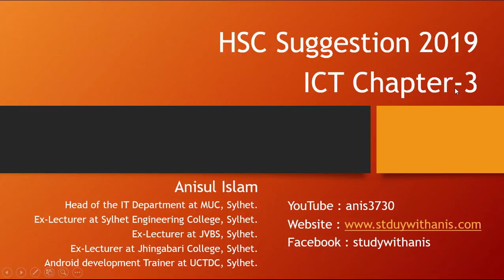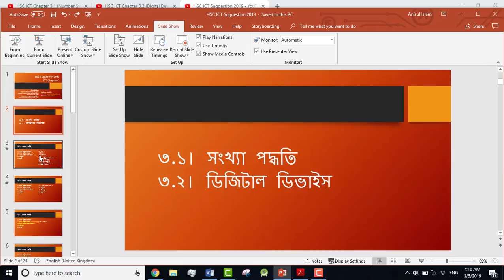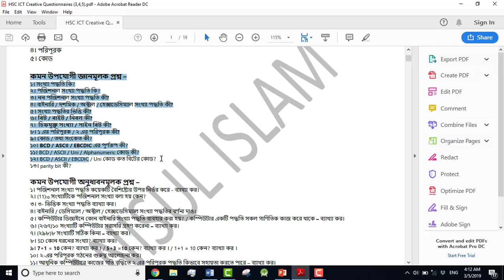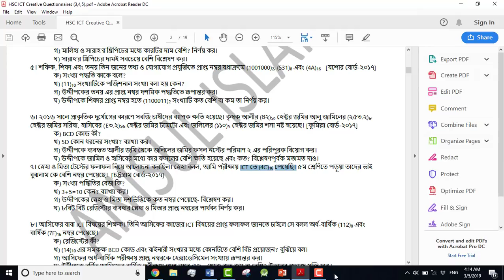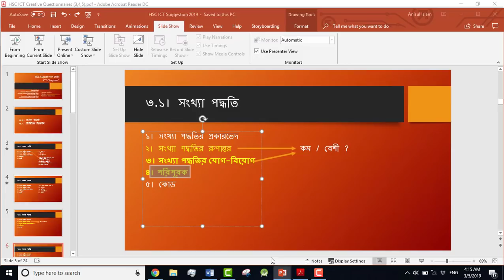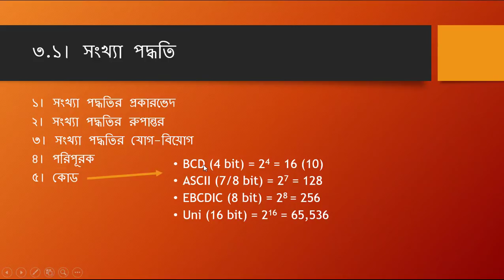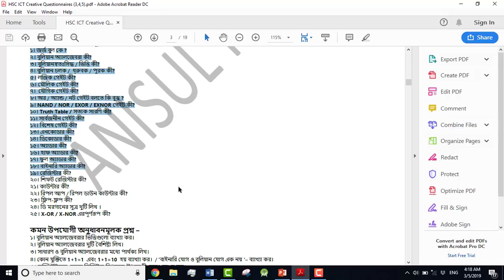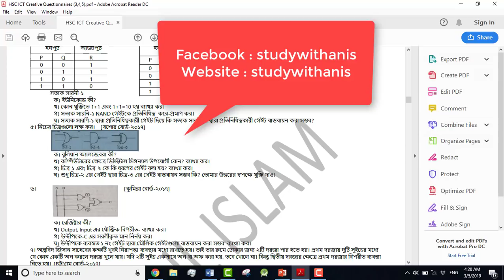HSC ICT 2019 Suggestion | Chapter 3 | Number System & Digital Device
In this video I have given the short syllabus on chapter 3.